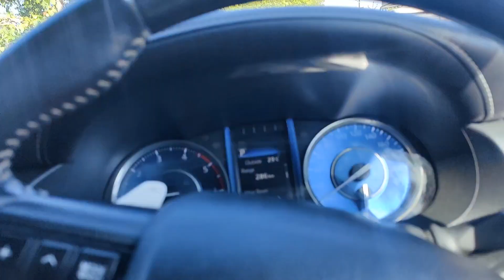A day in my life smile 😄